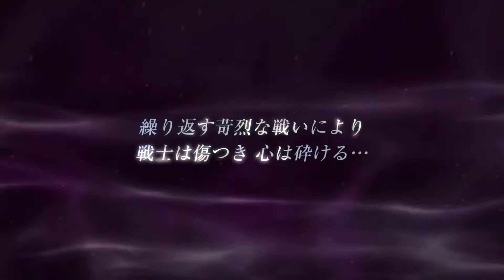Tráiler debut Dissidia Final Fantasy Opera Omnia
Dissidia vuelve y lo hace este mismo 2016 de momento en dispositivos móviles Android e iPhone y para Japón. No se ha anunciado salida para otros territorios.